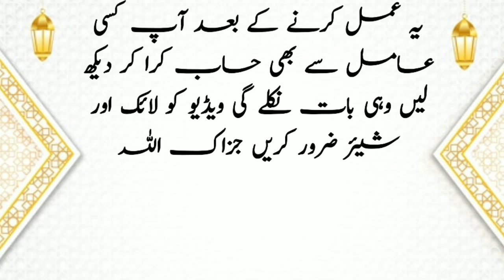Jadu Hai Ya Nahi Khud Maloom Karen | Hum Apne Ap Ko Kaise Chek Kare Jadu Hai Ya Nahi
surah Muzammil 7 times
surah Muzammil 7 bar parhne ka wazifa